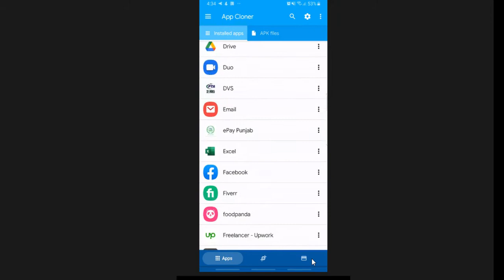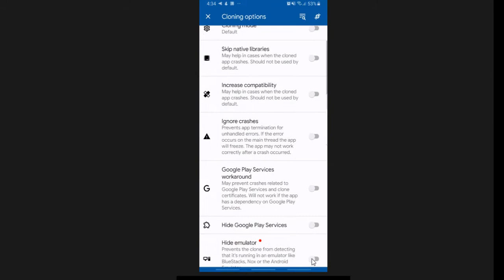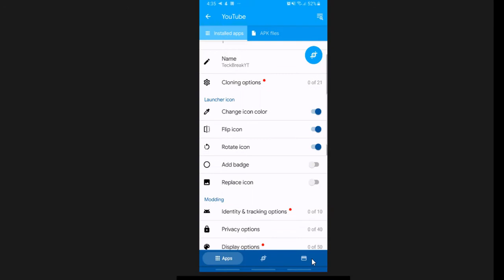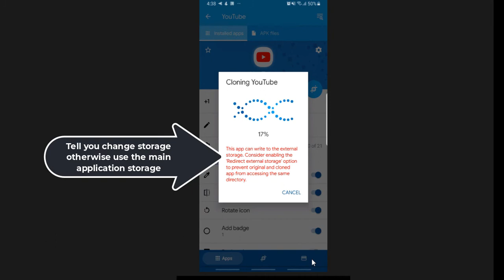Best App Cloner For Android Phones 2022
Best application to clone application. It has wide range of the clone application changes. Cutomize clone application change icon name  as much as you can.

app cloner
android app cloner
how to clone android app
android app cloner